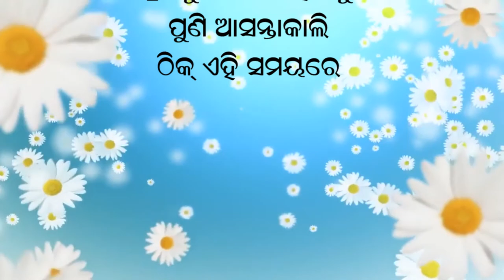Jyotish Vichar 27.02.2021